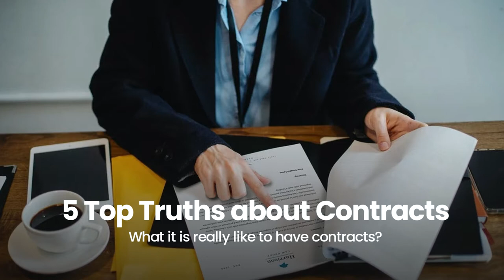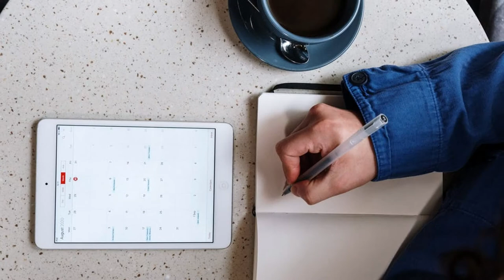The Truth About Contracts...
💎 DOWNLOAD MY FREE GUIDE ➤ "5 Steps to Get Your Mind Off the Opinion of Others"
🎭 PERFORMANCE ANXIETY GUIDE ➤ "The First Step to Managing your Performance Anxiety"
🎵 SECRET TO AMAZING SINGING: "5 Reasons We Should Stop Saying 'Sing from the Diaphragm'”
📕 MY PERSONAL BOOK RECS FOR MUSICIANS ➤ "5 Amazon MUST-HAVE Holiday List for Musicians"

🎙️ LISTEN TO THE PODCAST VERSION ➤ Behind the Red Curtain

➤ ABOUT THE CHANNEL:
Hi, I'm Chelsea Melcher and I'm an opera singer, piano and voice instructor, and co-founder of the Red School of Music, a music school based in Marysville, OH. I'm super passionate about helping musicians manage their anxiety, work through the negative self-talk and be their best teaching or performing self!

Code: BTTE5KQCXJ1KZX8N